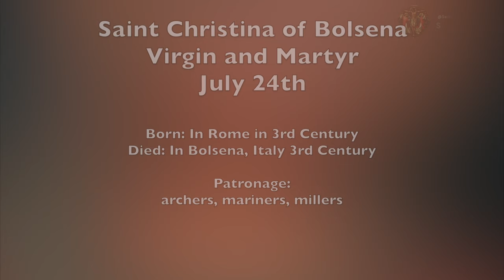Saint Christina Bolsena, Virgin & Martyr - July 24th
Born: In Rome in 3rd Century
Died: In Bolsena, Italy 3rd Century

Patronage:
archers, mariners, millers

AnaStpaul. AnaStpaul Breathing Catholic. "Saint of the Day – 24 July – Saint Christina Bolsena (3rd Century) Virgin Martyr” ". Accessed July 23, 2022.

Butler, Alban Father. "Butler's Lives of the Saints: Volume 3",Complete Edition". "July". "24 : ST CHRISTINA, VIRGIN AND MARTYR" . Maryland: Christian Classics, 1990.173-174.